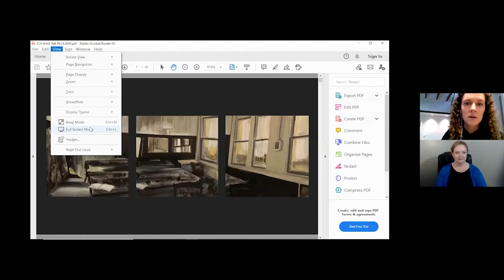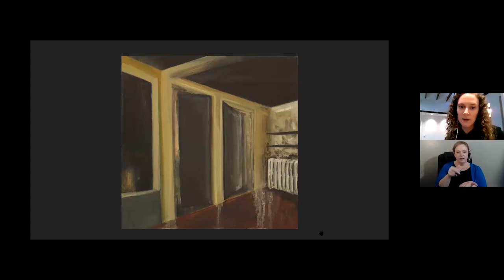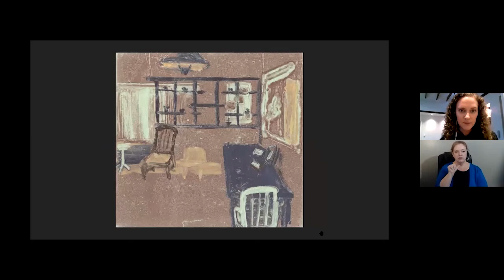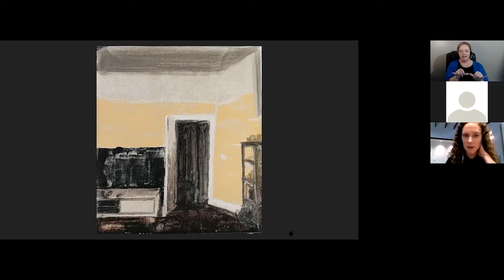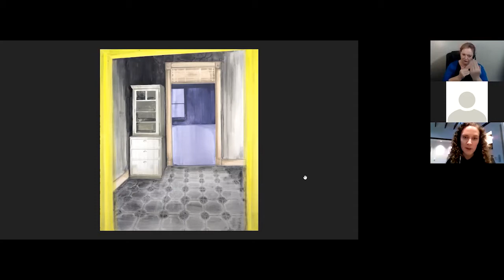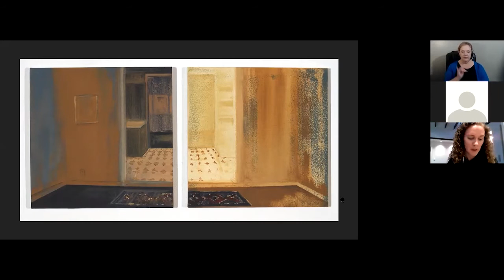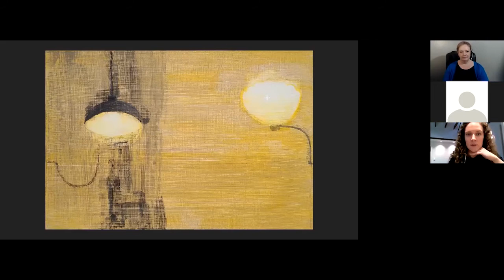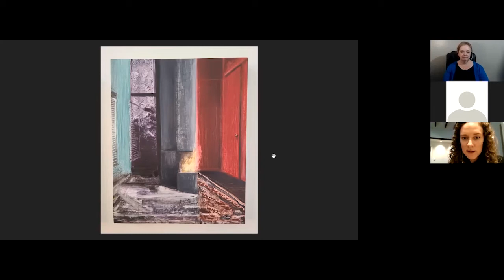Kailey Barthel: Residency Talk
Fall 2020 James Castle House Resident, Kailey Barthel, introduces herself and her work.

Barthel is a contemporary artist based in Baltimore, Maryland. Through painting, drawing, and printmaking, Barthel explores our relationship to homes and interior domestic spaces, investigating the ways in which places we associate with safety and familiarity can be made to feel unsettling or uncanny.

During her residency, Barthel will be using a variety of painting and printmaking techniques to explore the tension between the strangeness and familiarity of disrupted domestic spaces. Taking inspiration from the James Castle House and its surrounding environments, she hopes to capture the lingering traces of lived experiences in these spaces.